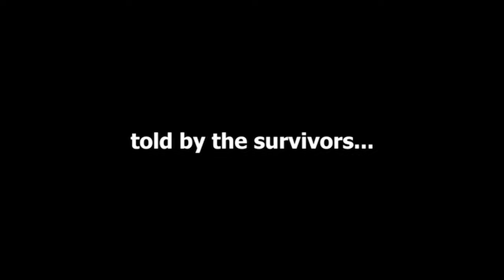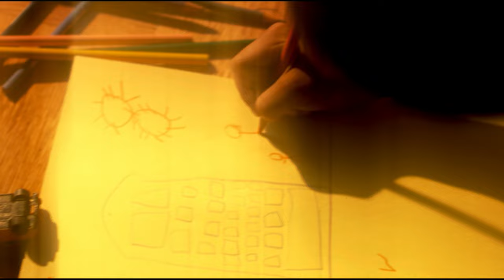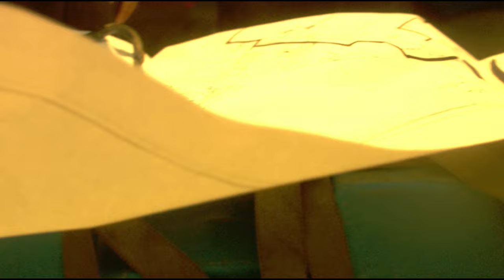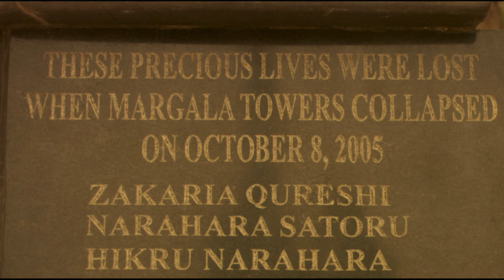Pakistani Apartment Collapse | Trapped S01E05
On October 8th, 2005, an earthquake of magnitude 7.6 on the Richter scale rocks Pakistan. Two ten-story blocks in the Margalla Towers, a luxury apartment complex in Islamabad, collapse. Watch this disaster unfold with a combination of in-depth interviews and dramatic reenactments of both the victims and heroes as a rescue team from the United Kingdom attempts to save as many lives as possible.

We never plays it safe or hits the brakes! Danger TV is always bringing you the best in Crime, Sports, Military, Dangerous Animals, and Disaster programming anywhere on Youtube. New episodes released daily, so check back often for the best in extreme content!